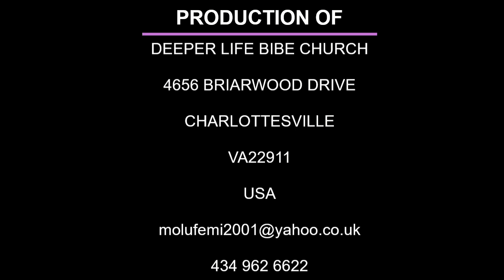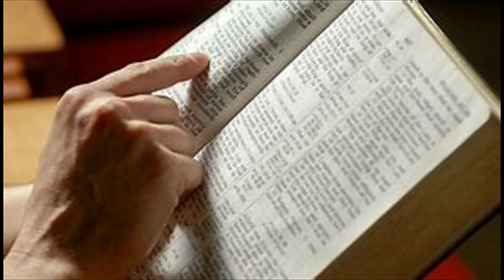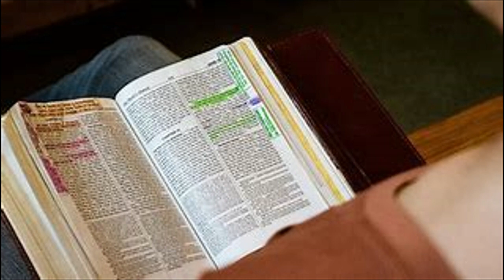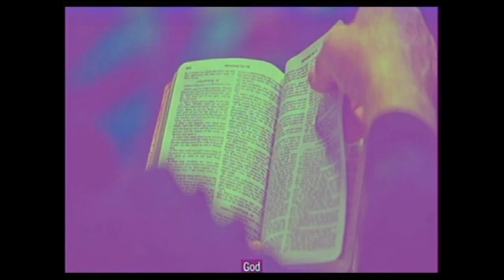BIBLE READING - MATTHEW 2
MONDAY BIBLE STUDY (CHARLOTTESVILLE CHURCH) (FROM PAS W.F. KUMUYI) IS EVERY MONDAY. USA7.00pm. on Monday.;1.00am on Tuesday.

PAS W.F. KUMUYI TAKES GCK TO INDIA

SPECIAL PRAYER REQUEST:
1) GOD, PLEASE LET ME RECEIVE MERCY.
2)LET MY MINISTRY BE ACCEPTABLE BEFORE YOU FIGHT FOR MY COURSE.
3)INCREASE US SPIRITUALLY AND NUMERICALLY IN DLBC CHARLOTTESVILLE

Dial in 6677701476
Code 344823#